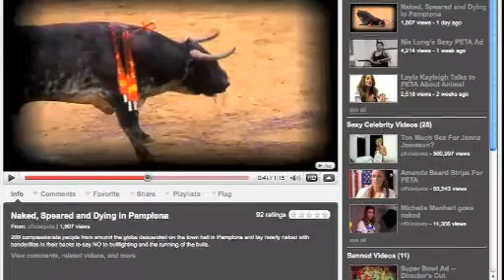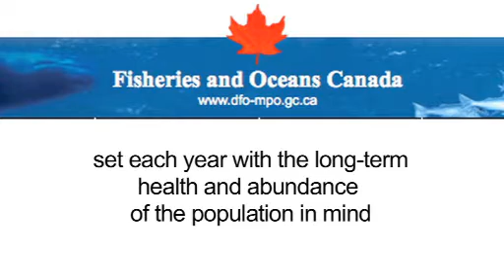PETA's End the Seal Slaughter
Canada's Olympic Shame—End the Seal Slaughter